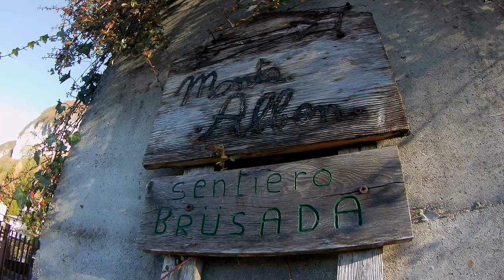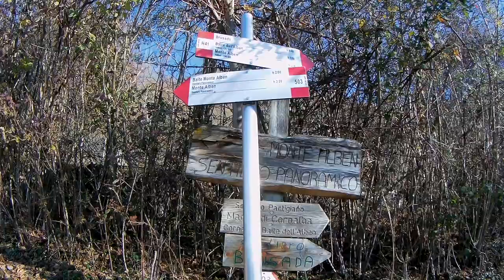Monte Alben da Cornalba per il sentiero dei valloni Alpi Orobie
Il Monte Alben nelle Alpi Orobie regala un panorama davvero stupendo. La partenza del sentiero è da Cornalba ed una volta lasciata l'auto al piccolo parcheggio, si sale subito nel bosco.

Primo tratto E fino alla bocchetta, poi EE in quanto siamo in cresta con qualche passaggio da non sottovalutare. Rientro fino al bivacco Gioan è EE, prestare molta attenzione nella progressione su cresta.

Il sentiero dei valloni è un bel sentiero che ci porta a scoprire una zona delle Orobie che non avevamo ancora esplorato.

Il MIO libro-diario su CAPONORD (da Amazon)

LA VETTA DEGLI DEI (5 VOLUMI):
• Volume 1
• Volume 2
• Volume 3
• Volume 4
• Volume 5

LINK OFFERTE TECNOLOGIA ED ACCESSORI
GIT UP 2
APEMAN 4K
SD SANDISK EXTREME PLUS
SD SAMSUNG
SD LEXAR ALTE PRESTAZIONI
CUSTODIA VIAGGIO SPARK
KIT VIAGGIO CON COPRI CONNETTORI SPARK
CUSTODIE BATTERIE VIAGGIO SPARK
CUSTODIE DRONE GRANDI
CUSTODIE BATTERIA VIAGGIO AIR
CAVO DATI IOS CONTROLLER
IL MIO TREPPIEDE
TREPPIEDE COMODO
HUAWEI SPORT GT
XIAOMI MI-BAND 4
GARMIN INREACH MINI

LINK OFFERTE MONDO MOTO
BORSE GIVI MORBIDE 30 L ESPANDIBILI
BORSE GIVI TUBO INPERMEABILI 30 L
CINGHIE GIVI 100 KG
CHIAVE DINAMOMETRICA BETA
SOTTOTUTA REVIT
CATENA SICUREZZA
GUANTI SPIDI G-FLASH
RIBADITORE CATENE OGNIBENE

LINK OFFERTE MONDO MONTAGNA
SCARPONI LA SPORTIVA TRANGO TECH GTX
KIT FERRATA OMOLOGATO CLIMBING TECHNOLOGY
FILTRO ACQUA RUNACC
TENDA ULTRA-LEGGERA
MATERASSINO TREKKING
POWERBANK VIAGGIO